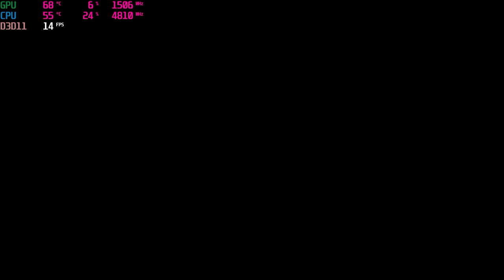COD-MW remastered multiplayer 1440p GTX 1060(6GB) testing 1